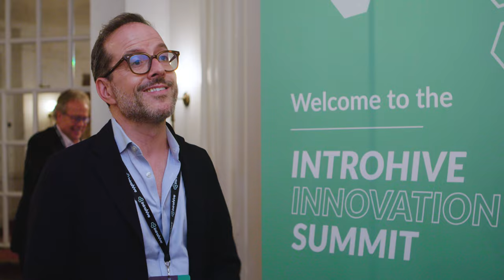London Summit: What customer intelligence means to our customers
Hear what customer intelligence means to Knight Frank, Laing O'Rourke, Osborne Clarke and Freshfields Bruckhaus Deringer and why they invest in being customer centric.